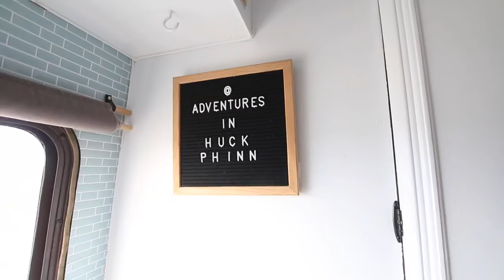Southern California's Hidden DESERT OASIS hot springs | Skoolie Travel Vlog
Hola Amigees!

Mariajosé has taken up skateboarding and Aubrey took a gnarly spill. We spent a beautiful day at the skate park in San Diego because the ladies really wanted to "shred!" The next morning we decided to make a day trip to a secret little spot called 5 palms that not many of the locals even know is there. This was clothing optional, so we chose not to film out of privacy and respect to the people there, and well needless to say we definitely wore our bathing suits. We're trying something new and teaming up with local musicians to highlight their amazing sound, talent, and music. Do us a favor a PLEASE follow the links to help support them along their journey. Life is good.

See you later friends!

↡↡SUPPORT THE MUSICIANS IN OUR VIDEO↡↡

➾Byrum
Song: "White Blossoms"

➾Joey English
Song: "Miles from hOMe"

↡↡WHERE CAN YOU FIND OUR FRIENDS?↡↡

↡Items used on our builds↡

We're excited to have you here. If you enjoy our videos please let us know and let other likeminded people know as well. If our videos just aren't for you, we understand and hope you find what you're looking for!

OUR TABLE:
TABLE WALL HANGER KIT:
HAMMOCK HOOK KIT (1PC):
BACK DOOR LOCK:
FRONT DOOR LOCK:
TOILET:
CUBIC MINI WOOD STOVE:
GAS/LP COOKTOP:
SKOOLIE HOT WATER HEATER:
SOLAR PANEL INFORMATION:
8 100W Renogy Mono-crystalline Panels:
2 Renogy Tracer 40A Charge Controllers:
4000W Aims Pure Sine Wave Inverter:
VMAXXTanks Deepcycle AGM batteries:
UUNI 3 Pizza Oven